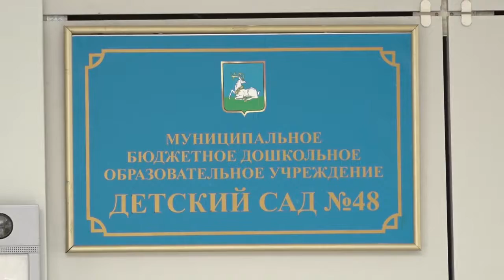Развитие сферы образования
На реализацию муниципальной программы «Образование» в 2022 году запланировано потратить более 10 миллиардов рублей – это практически треть всех программных расходов Одинцовского округа.